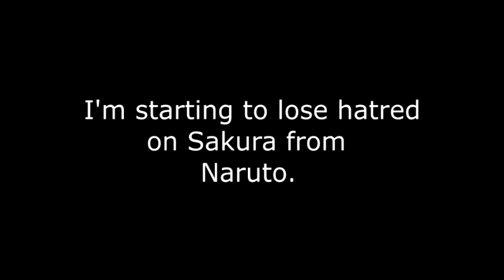Meh #18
The reason why I now like her is because she's a good character.

If you hate her, your opinion is handled.